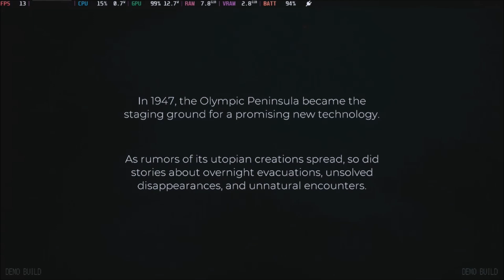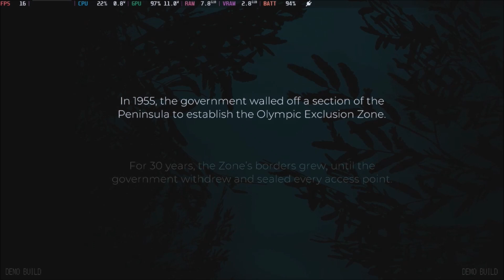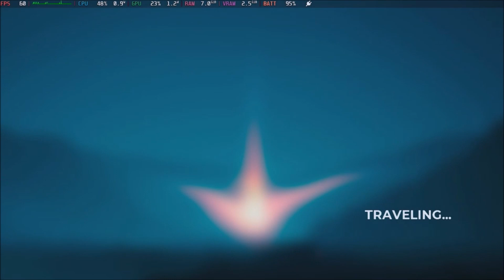Pacific Drive - Driving into a Nightmare